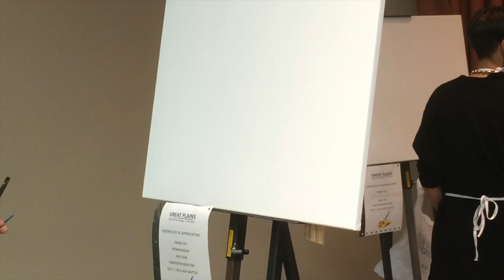First Annual Great Plains Art Battle - 2014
The Great Plains Arts Business Center held their first annual Great Plains Arts Battle on October 11, 2014.
Art Battle is live competitive painting where painters create the best work they can across three rounds of live public painting, each round lasting only 30 minutes. In those 30min, the artist goes form blank canvas to a completed work, subject matter is up to the artist. The event was open to the public and the audience, voted for the winners of each round helping them advance to the final round. 1st , 2nd -3rd place winners of the final round receive a trophy.
1st place winner of the final round will receive a solo exhibition in a public venue.